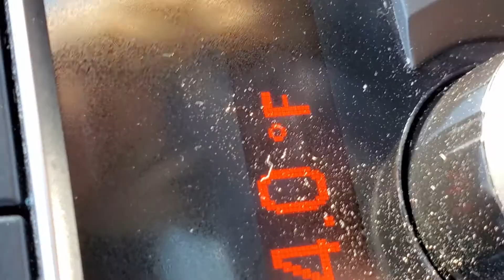Ikea Shopping during the Pandemic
Stay safe everyone but also make an effort to get you and the family OUT THE HOUSE.